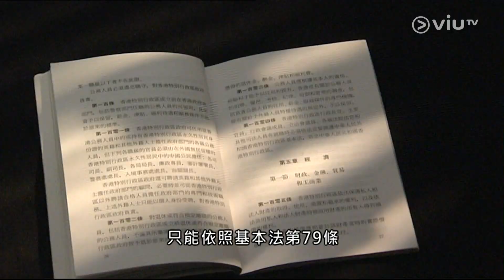千古罪人：HK independence leads to antics ｜ demagogue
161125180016 抹袋講篤：moral high ground